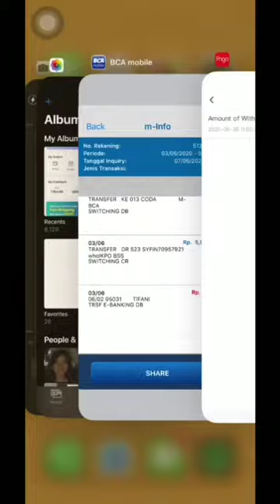9 Hari menjadi AFILIATE MARKETER II Stella Indriani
Apa itu afiliasi E-Commerce Fingo?

Fingo adalah aplikasi belanja online terbaru, Persis seperti Shopee, Lazada,Tokopedia

Fingo Memberikan komisi / dapat dijadikan alat untuk menghasilkan income setiap minggu sambil belanja

Fingo Ini sangat mudah di jalankan ,anda hanya perlu Copy Paste link pribadi kpd org lain.

Dengan sistem Afiliasi ini anda akan sangat mudah menghasilkan uang
✅ Tak perlu Berjualan
✅ Tak perlu jumpa prospek
✅ Tak perlu hadir meeting
✅ Tak perlu beli stok Barang
✅ Tak perlu maintain tiap bulan
✅ Tak perlu pos barang
✅ Tak perlu pandai bercakap
✅ Tak perlu keluar dari rumah
✅ Tak perlu Sana Sini
Segala layanan penjualan,Penyediaan barang,sistem pembayaran,sampai dengan pengiriman barang semua nya di kerjakan oleh sistem dan pekerja aplikasi fingo!

Anda cukup dengan copy paste .Anda Sudah bisa menghasilkan pendapatan setiap minggu di fingo,

Pendapatan bisa langsung anda tarik ke tabungan bank anda.

BUY TO SAVE, SHARE TO EARN 💸💸💸💸